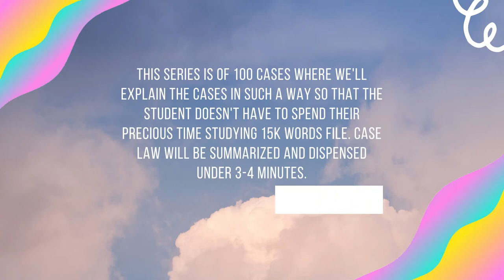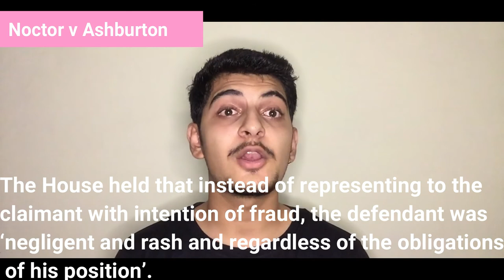Silence in Contract Explained in Hindi -Case 33- Nocton v Lord Ashburton - Keates v Earl of Cadagon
Fraud in context of silence while forming a contract is explained in this video. Case of Nocton v Lord Ashburton & Keates v Earl of Cadagon is summarized and dispensed.

Citation: [1914] A.C. 932]